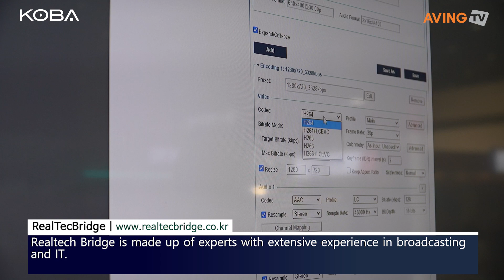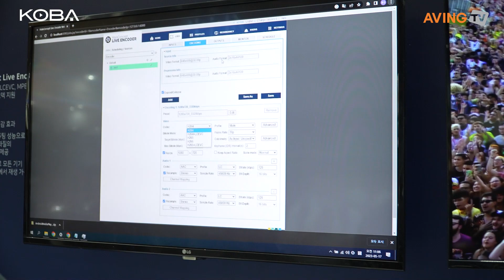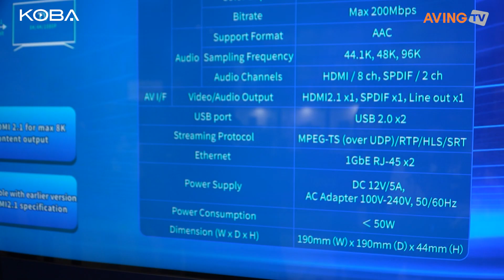[KOBA 2023] 리얼텍브릿지, LCEVC 코덱 소개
리얼텍브릿지는 오는 5월 16일(화)부터 19일(금)까지 서울 코엑스(COEX)에서 열리는 'KOBA 2023(제31회 국제 방송·미디어·음향·조명 전시회)'에 참가해 디지털 믹싱 콘솔 ‘DM3’ 시리즈를 선보인다고 밝혔다.

한편, 한국이앤엑스와 한국방송기술인연합회가 공동 주최하는 KOBA 전시회는 국내 방송문화의 향상과 미디어, 음향, 조명산업의 발전을 위해 1991년에 첫 회를 개최하여 올해 31회를 맞이한다. 코엑스 A·C·D홀에서 개최되는 KOBA 2023은 차세대 방송서비스와 미디어, 음향, 조명산업의 미래를 제시한다. 특히, 전시 기간 한국방송기술인연합회가 주관하는 국제방송기술 콘퍼런스와 한국음향예술인협회, 한국음향학회가 주관하는 음향 관련 전문기술 세미나를 통해 방송, 음향 관련 전문정보를 습득할 수 있는 기회를 제공한다.